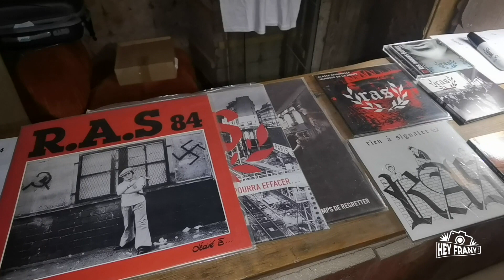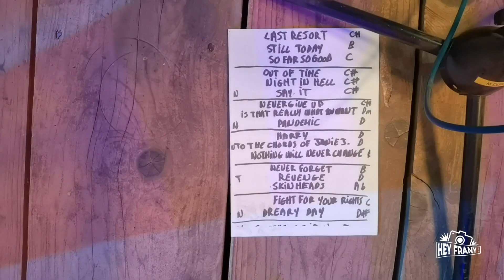Rétrospective- R.A.S. 84(Street Punk / Oi!)+Nineteen Eighty Four (Street Punk)+Gonna Get Yours (Oi!)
R.A.S. 84 (Street Punk / Oi!) + Nineteen Eighty Four (Street Punk) + Gonna Get Yours (Oi!)

Le Faucon Malté
Café Concert Associatif ayant pour but de promouvoir :
- la scène musicale locale, nationale et international

Brasserie de Framont
1 rue du Haut Fourneau
67130 Grandfontaine